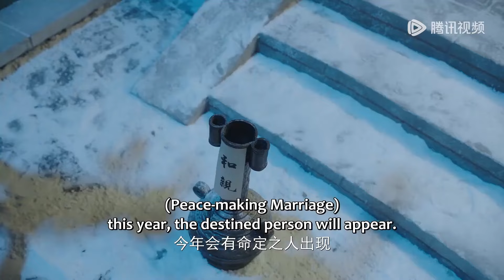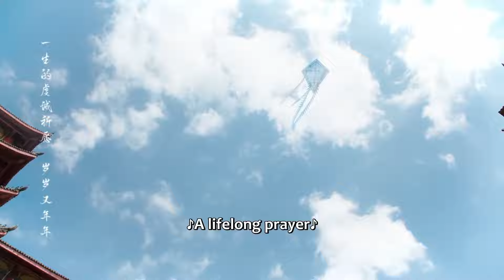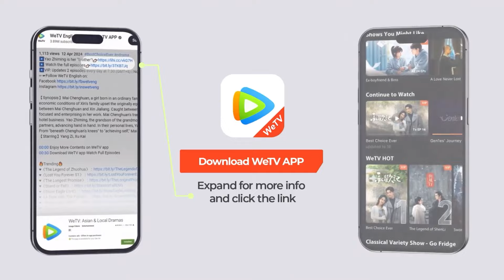🎀傲嬌王爺求圓房，被灰姑娘睡完撒嬌要讓她負責！拂玉鞍 The Unexpected Marriage#中国电视剧#chinesedrama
💛剧名【Drama Name】：拂玉鞍